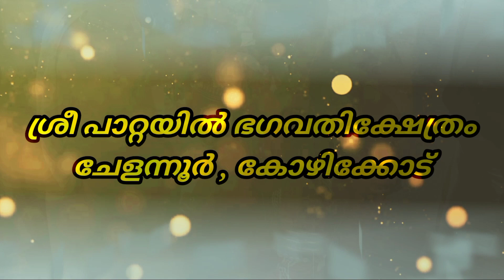ഇങ്ങനെ ഒരു ഭദ്രകാളി തോറ്റം നിങ്ങൾ മുന്നെ കേട്ടിട്ടുണ്ടോ !Badhrakali Thira |Thirayattam2022@pattayil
pattayil sree bhagavathi temple chelanoor
Koladhari :- Shajil kariyathankavu
Thottam

Alog  & sarathraj kariyathankavu